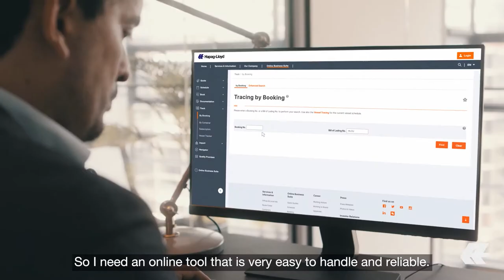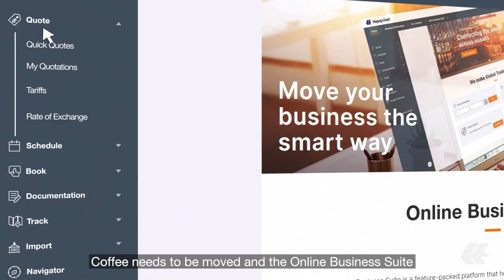Online Business Suite EN Subtitles | Hapag-Lloyd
The Hapag-Lloyd Online Business Suite is a fully-featured platform that helps you to manage your shipping process seamlessly online. The updated design and new navigation make shipping easier for you than ever before.​ Integrate our web & mobile solutions into your daily business now - and make shipping more convenient for you!
Learn what our customers have to say about the Online Business Suite in this new video.